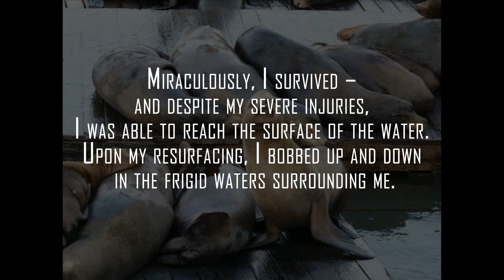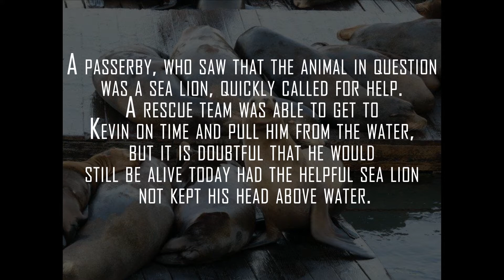Incredible!! Broken man saved by Sea Lions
After jumping off the Golden Gate Bridge, a young man is saved by Sea Lions.